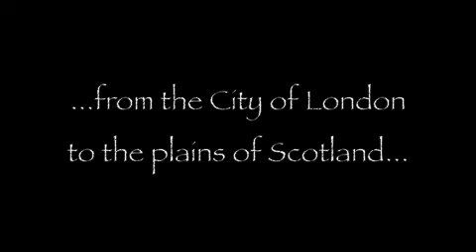Royal Mile Macbeth 2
The La Salle Players perform the 2nd half of their Royal Mile show in Edinburgh